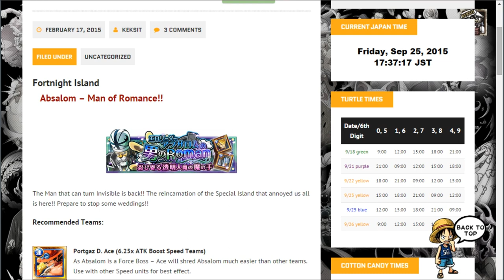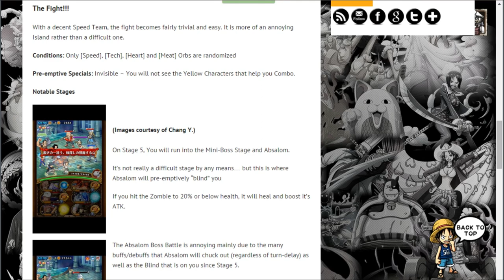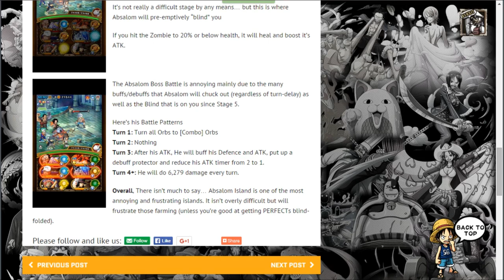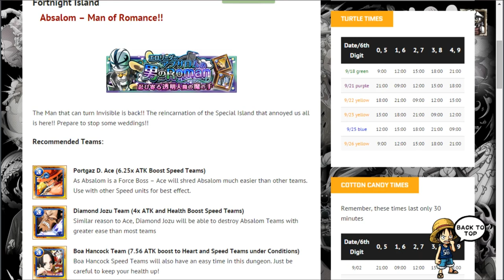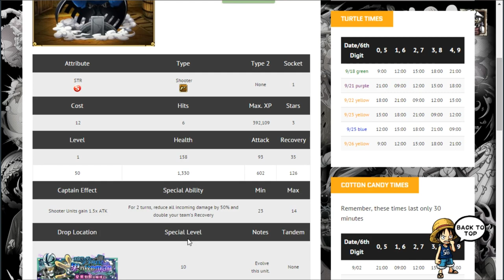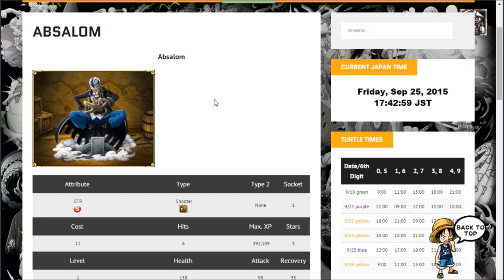Absalom's Very Manly Adventure Extra Island Information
Absalom's Very Manly Adventure Extra Island Information zur insel am 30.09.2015

Falls ihr was Gutes Für mich tun wollt kauft Billig Spiele über